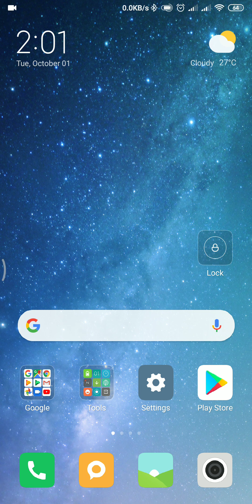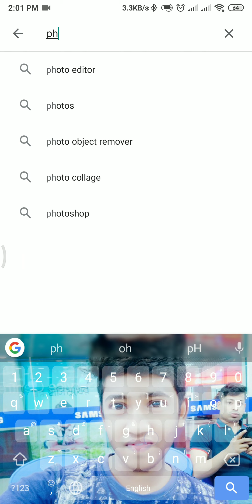How to uninstall call of duty mobile 🐸 CODM I uninstall call of duty mobile🙂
Call of duty purai ekta cartoonstic graphics er game free fire er er master copy stupidity chara r kichu nei ei game 😊
Boycott call of duty mobile🙂